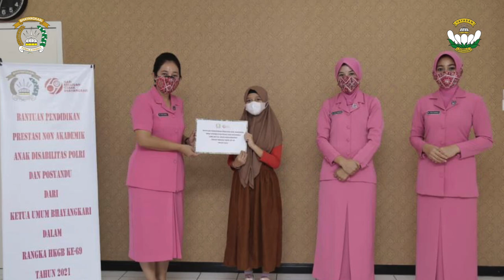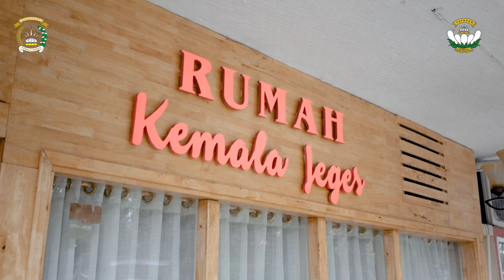Persembahan Video Hasil Karya Bhayangkari Daerah Sumut dalam rangka Hari Ibu tahun 2021.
Persembahan dari Bhayangkari Daerah Sumatera Utara dalam rangka Hari Ibu ke-93 tahun 2021, dengan menampilkan :
- Ketua Bhayangkari Daerah Sumatera Utara Ny. Rita Panca Putra
- Wakil Ketua Bhayangkari Daerah Sumatera Utara Ny. Vitri Dadang Hartanto
- Ketua Urusan Pendidikan PD Ny. Chintya Andry
- Ketua Bhayangkari Cabang Samosir Ny. Yuli Josua

Ibu Adalah Cinta Sejati
Ibu Adalah Cinta Abadi
Tiada Satupun Dapat Mengganti
Cinta Seorang Ibu

Kasih Sayang Sepanjang Hayat
Cintanya Tiada Terhingga Sepanjang Masa

Teruntuk Para Ibu Indonesia
Engkaulah Kekuatan Terbaik
Teruslah Bersinar Dalam Karya Dan Cinta

Selamat Hari Ibu 22 Desember 2021.